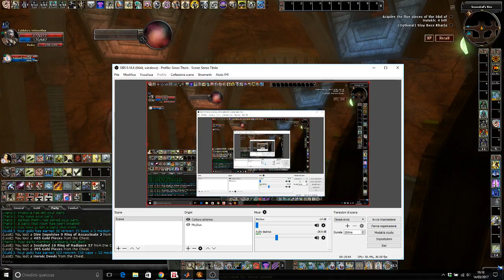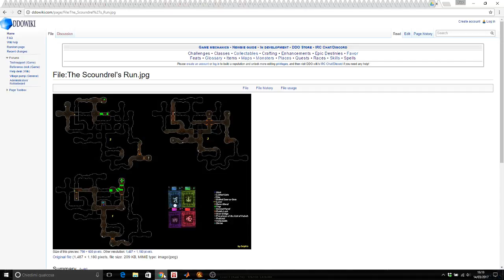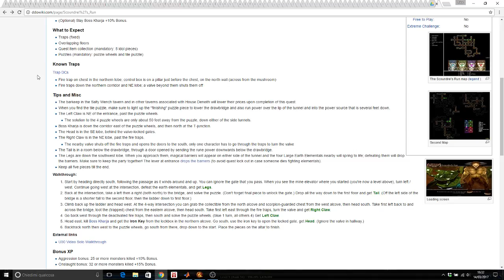DDO A Whole Life Project - Lost Episodes 2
Here another video of what should have been the "a whole life project".
Here I'm running scondrel run